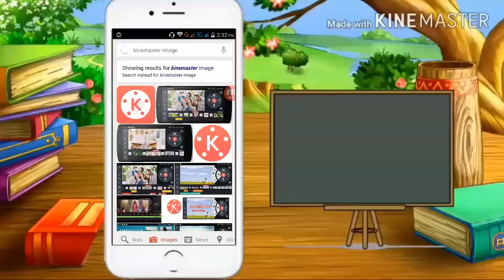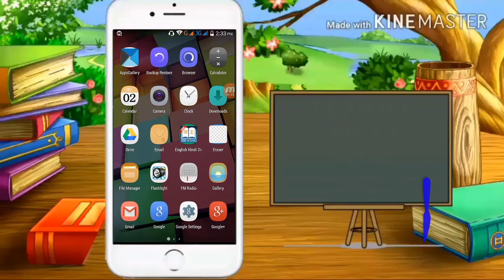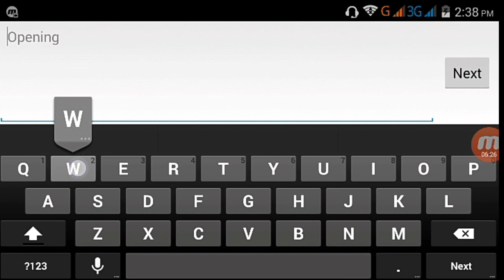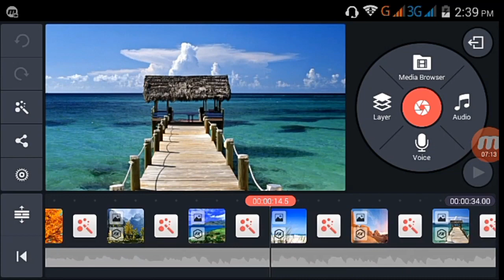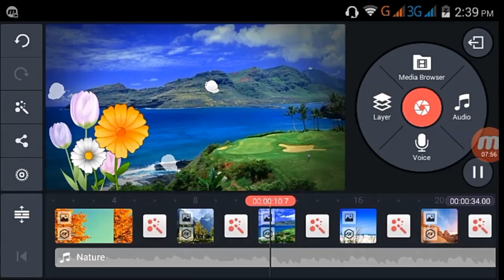45 Themes in kinemaster video editor no watermark || Full Tutorial For Magic Video | Tech Mantra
Tech Mantra लाया hello kya app bhi kinemaster video editor me sirf 4 Themes hi dekthe hai jabki ussme 45 Themes in kinemaster video editor hai.
Download kinemaster pro full apk Down
Video Powered By- Kine Master
KineMaster is the only full-featured professional video editor for Android, supporting multiple layers of video*, images, and text, as well as precise cutting.
nstant Preview. No more waiting to import or pre-render video: KineMaster allows you to instantly preview your edits as soon as you make them.

☛ Pro Video Editor apk 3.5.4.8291.FREE and all version history for Android. Professional Mobile Video Editing, KineMaster

▪[Become friend for latest updates -

Tech Mantra™ registered trademark for this channel
UNBOXING || TECHNEWS MANTRA || TIPS & TRICKS